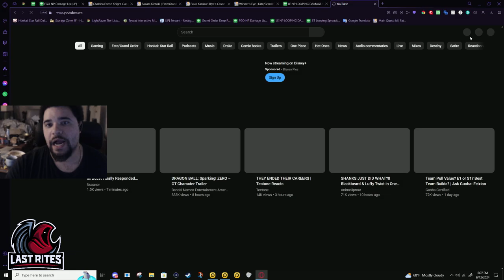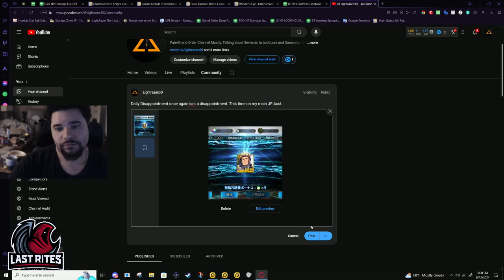[FGO] Alright LaSagna. You can Buff Koyanskaya now!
Im sorry Plushie. It will be really, REALLY funny if they buff Koyanskaya of Darkness tomorrow. It would be even funnier if they buffed Koyanskaya of Light though. This was nothing like summoning FeiXiao